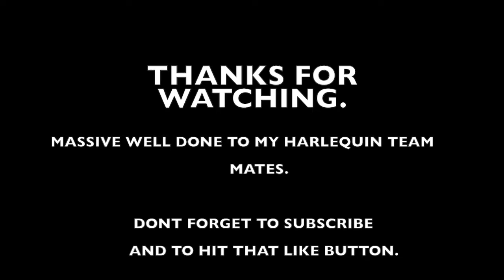6TH VLOG WE ONLY WENT AND DONE IT!!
GAME DAY.

HARLEQUINS WOMEN  50 RICHMOND WOMEN 17

WHAT A DAY WELL DONE LADIES.